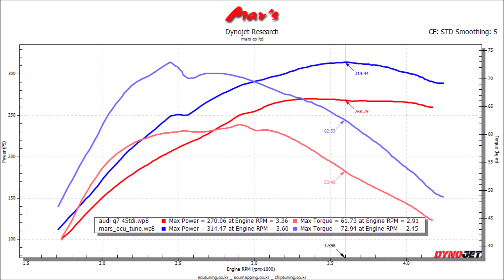2016 AUDI Q7 45TDI Quattro Mar's ECU Tune Dyno Test 314WHP, 72Tq! 44~46WHP, 11Tq Up!